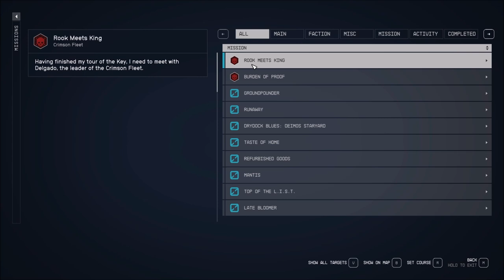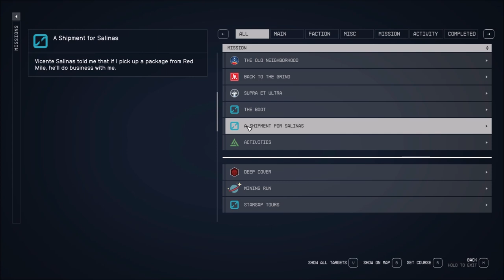Let's Play Starfield (Blind), Part 72: Delgado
(Part 1 of 2) Now running version 1.9.51.0! We finally speak with Delgado. Sometimes he gives us missions, sometimes he just threatens us. However he feels in the moment, I guess. Right now he wants us to meet him at an abandoned prison on a frozen planet.